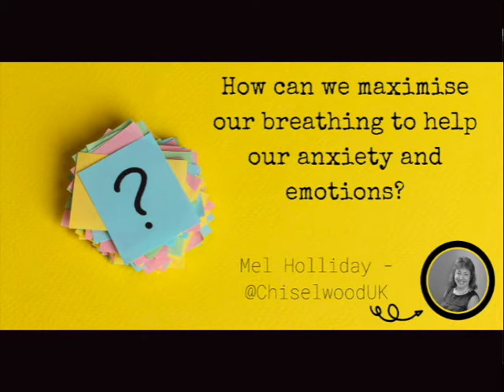How can we maximise our breathing to help our anxiety and emotions? | Mel Holliday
Today’s question is: How can we maximise our breathing to help our anxiety and emotions?

I’m in conversation with Mel Holliday

Mel Holliday started her career in podiatry both medical and surgical. She moved over to managing Chiselwood a bespoke furniture manufacturing company 33 years ago, foundered with her husband Martin.

During that time Mel started doing voluntary projects in schools advising young people on business programs. She was invited to become a construction ambassador 2009 where she supports CITB locally to encourage young people to think about construction as a career, alongside helping them create CV mock interview and career fairs. In 2012 Mel became a member of the board for EBP and helped set up a charity OneMe becoming a chair for 2years (charity to support and help fund getting them into their chosen career). She is also on the advisory council for anti copyright in design ACID.

In 2014 Mel started practicing NLP and completed her Masters in 2018. Alongside that she became curious about techniques she had started practicing to manage her daily stress.

During her years helping and supporting young people Mel became increasingly aware of how young people were struggling with managing their stress. They appeared distracted and used their phones or social media to hide behind.

Whilst thinking about what she wanted to do with her NLP she began to link how to her practices with a set of techniques that she knew has reduced and supported her own stress in the past.

Piloting the models for both adult and children alike she has been able to create sets of workshops that are versatile and can be used for individuals wanting to help themselves, to corporate who can utilise the techniques to support their staff in stressful situations.

Due to COVID-19 the programs stopped in March 2020. Being approached by a publisher Mel wrote a children's wellbeing book, illustrated by Rebecca Dyer based on characters which visually supported each program. The book Breathe With Bruce was published in September 2020 and id hoped will be one of a series of six books supporting children's health and wellbeing.

There are educational tips both for teachers and parents to use alongside the book for daily practice.

If you enjoy listening to this episode, please take a moment to share it with your network and to leave a review for the show on apple podcasts – this increases visibility of the show so that more people can discover and learn from it.